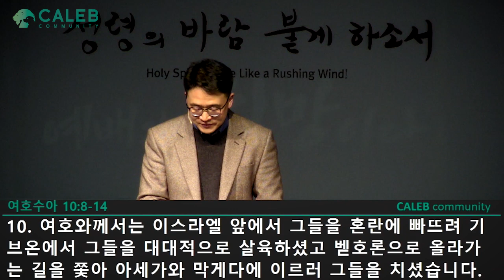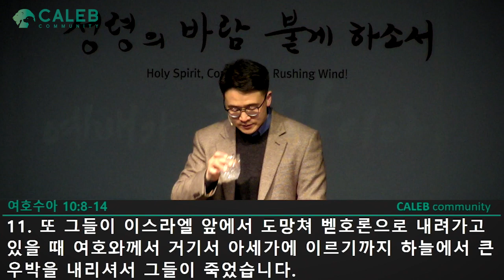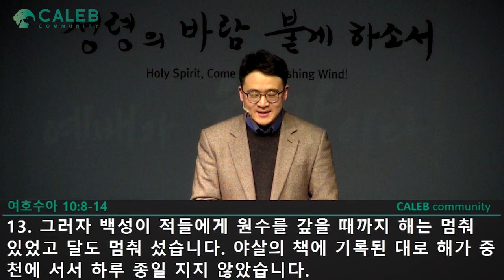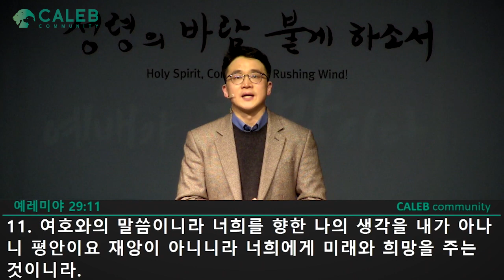[하나님 영광을 드러내는 기도] 190310 온누리교회 갈렙공동체 주일예배 윤현규 전도사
여호수아 10장 8-14절